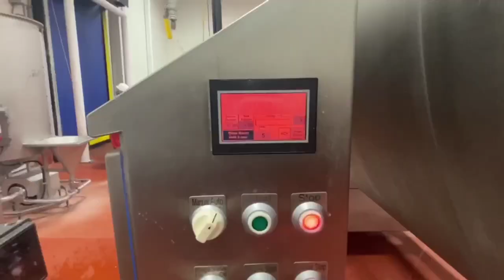FPEC Continuous Vacuum Tumbler- Item #9423- M&M Equipment Corp.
FPEC Continuous Vacuum Tumbler

-All stainless steel construction
-5,000 lb capacity
-Front door loading and discharge
-Side-mounted control panel with PLC controls
-Electrical: 220/440V, 3-phase, 60Hz
-Dimensions: 140" long x 72" wide x 106" tall
-61" discharge funnel